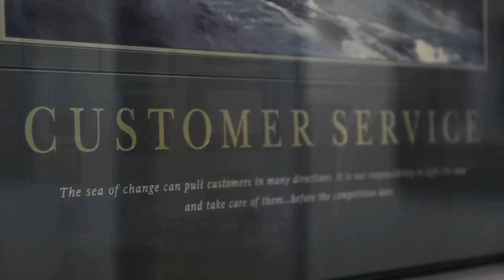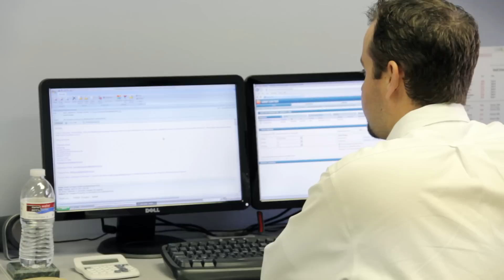True Independent Agency